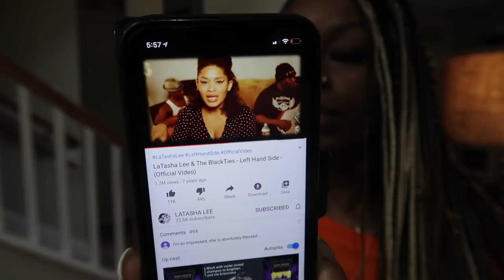THE PRINCIPAL CALLED ME AT HOME + ARE WE GOING BACK TO SCHOOL ON TIME?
What's the first thing do you do when the principal calls you at home?  Tense up, because you want to know what did you do now.  LOL.Well, that's how it felt for me anyway.  LOL